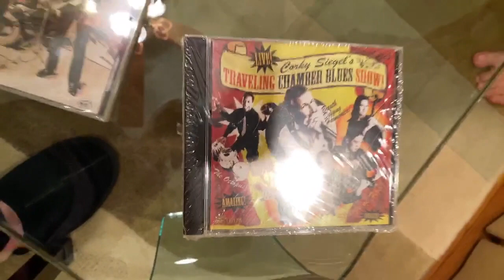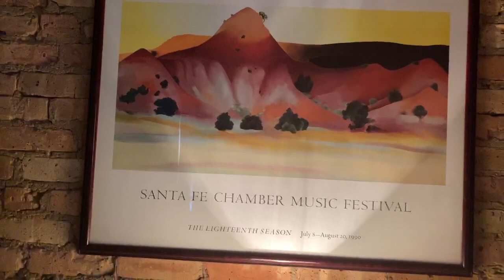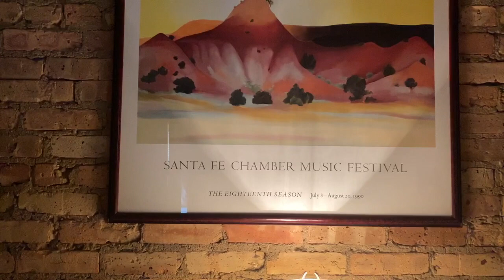6-16-20 O'Keefe, Simon, Kennedy - Life's Dream #26 (edited)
Holly and Corky Siegel - live stream series
Songs: Manhattan Island, Instrumental (lyrics deleted for copyright consideration)
Stories:  Kennedy Center, Georgia O’Keefe, Scott Simon